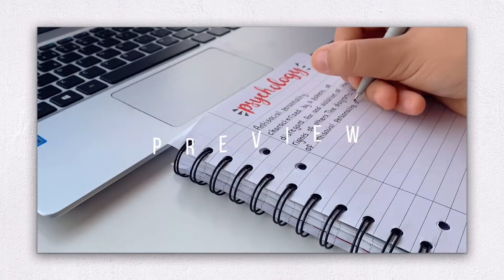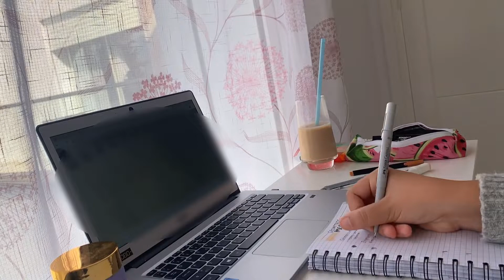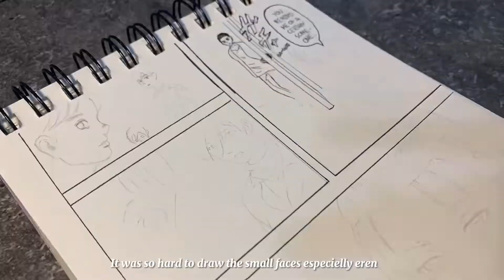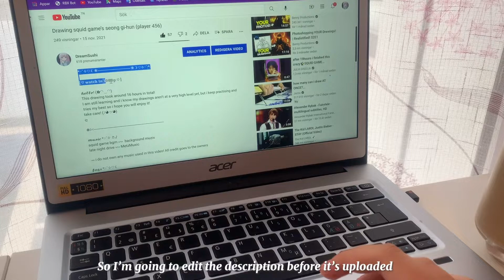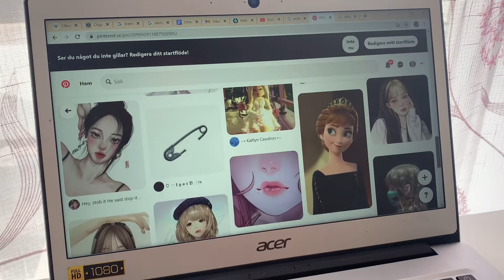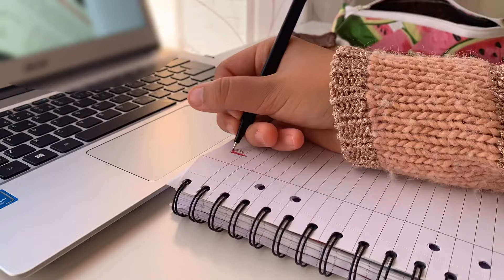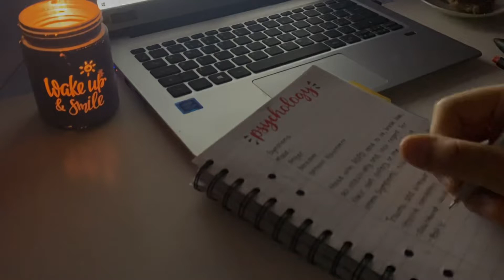Productive (study) vlog // drawing, picnic, roblox and a LOT of food*:･ﾟ✧♡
*:･ﾟ✧♡☾❀ ❀☽♡✧･ﾟ:*

𝓱𝓮𝓵𝓵𝓸! (✿◠‿◠)
How are you guys! We all are having a hard time including covid and all school work, so i thought some of you maybe need some motivation to keep going! I hope you will enjoy this video and i hope it helps you in some way, dont loose hope, drink a lot of water and take a rest! Stay safe ♡
enjoy (ﾉ◕ヮ◕)
ღ

𝓶𝓾𝓼𝓲𝓬 *:･ﾟ✧ ♬ ♪
Rain ↭ Chillcherry
flowers ↭ MetzMusic
warmth ↭ MetzMusic
be better ↭ 단무
sweet memories ↭ 단무

𝓯𝓪𝓺𝓼 *:･ﾟ✧♡☾
age? ↭ 05
camera? ↭ iphone xs
editing? ↭ capcut
thumbnail? ↭ picsart

With love,
Dreamsushi

*:･ﾟ✧♡☾❀ ❀☽♡✧･ﾟ:*